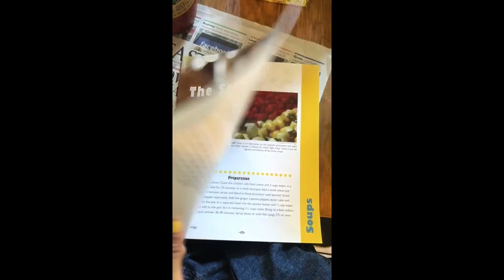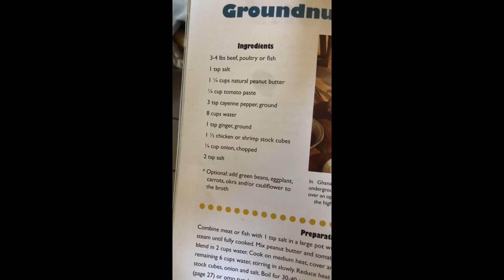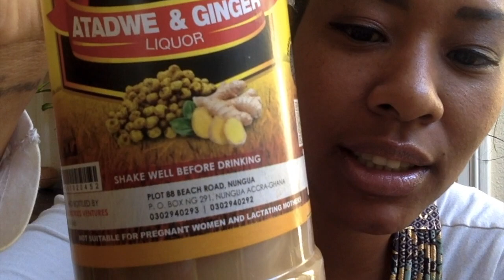Ghanaian Food | My favorite Ghanaian food AND How to Make it!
Welcome back fam, maakye!  In this week's vlog I talk about my experience and culinary delights in Ghana.  Tune in to see what the food scene was like and what my favorite meal was, tips and recommenations for vegetarians and vegans, and even how we satisfy our need for Ghanaian food locally.

Remember to tell us your favorite Ghanaian meals, and leave a recipe or two also!